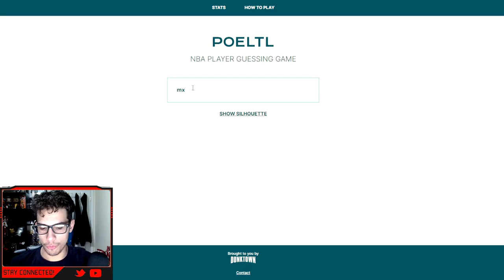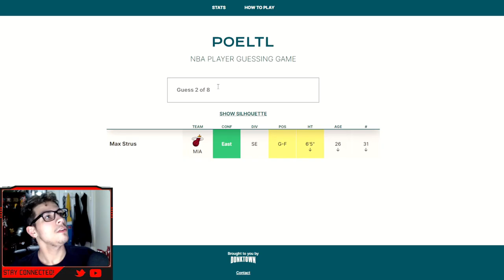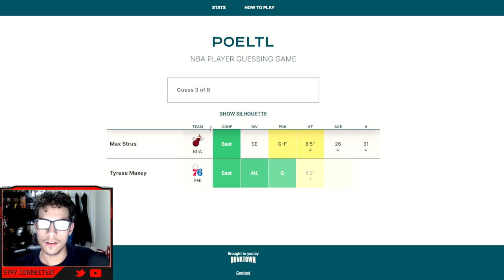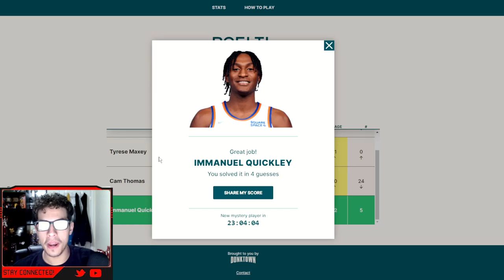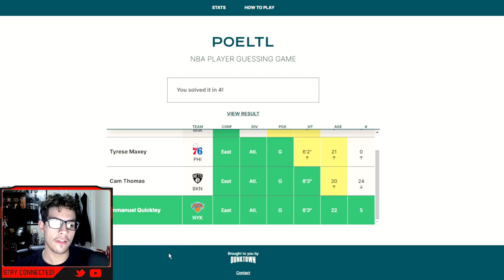I Finally Got Stumped | NBA Poeltl #3